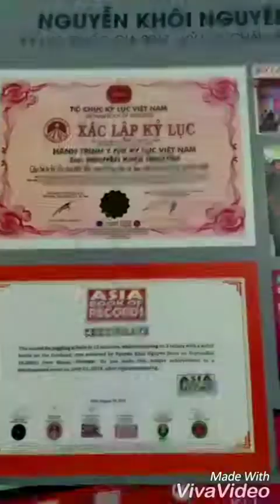8/11/18, đêm mưa Huế, khai chương 5 con lăn mới cứng.